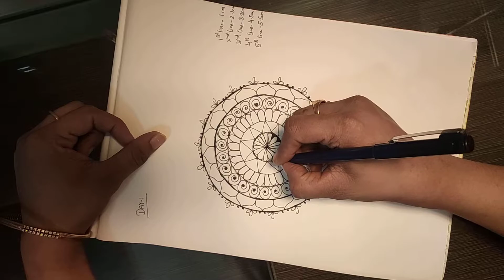Mandala art Day 2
Filling of mandala art